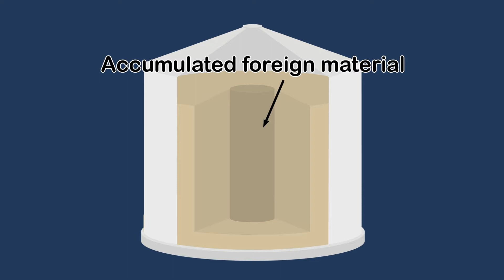Managing foreign material in soybean: Storage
Soybeans grown in the upper Midwest are sought after by domestic users and export customers alike.  Proper management is necessary to maintain quality and reduce the potential for split and cracked soybeans which contribute to the presence of foreign material.